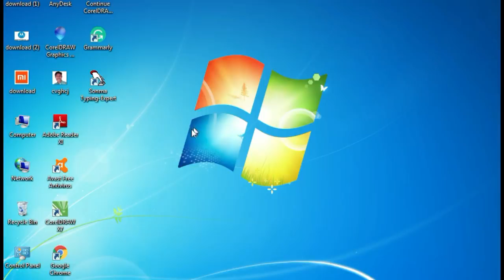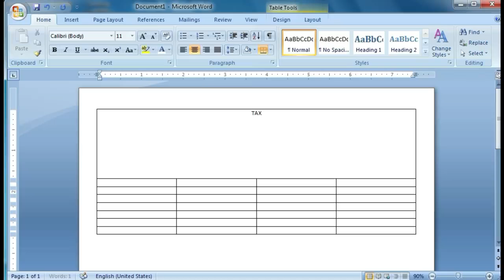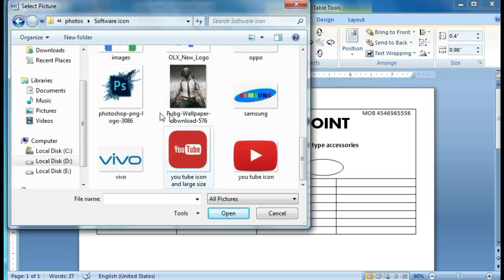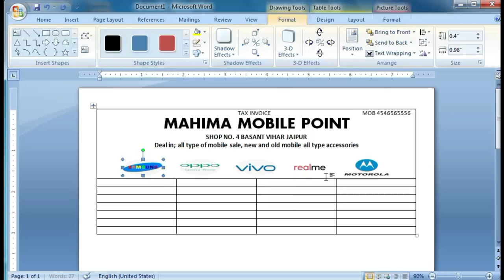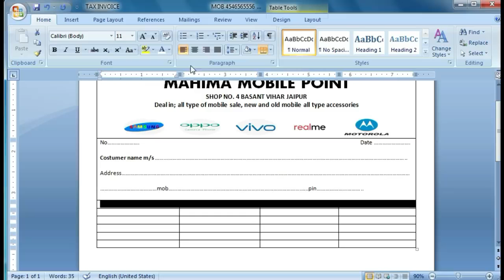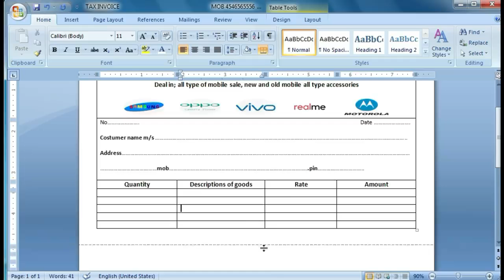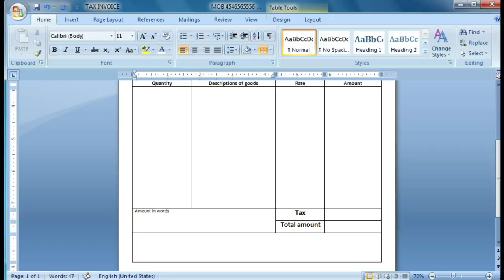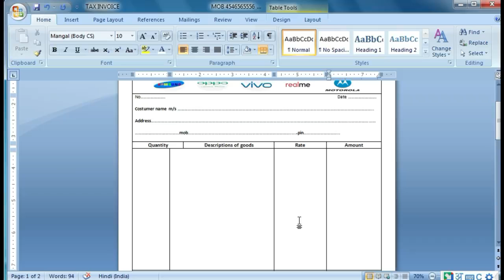How to make bill book in ms word ? ms word me bill book kaise banaye ? ms वर्ड में बिल बुक कैसे बनाए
Topics Covered -
Options trading in Angel Broking
Options trading in Angel one
Trading app
Live trading demo
Live trading bank Nifty